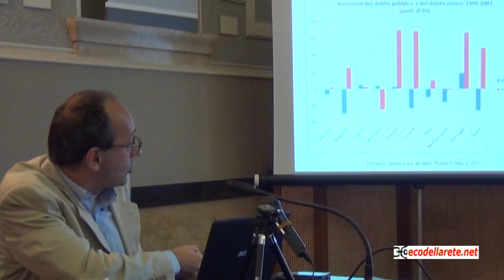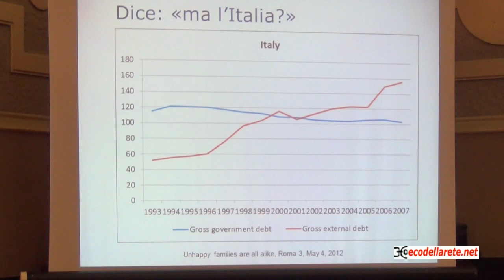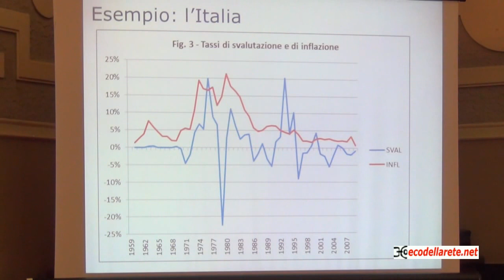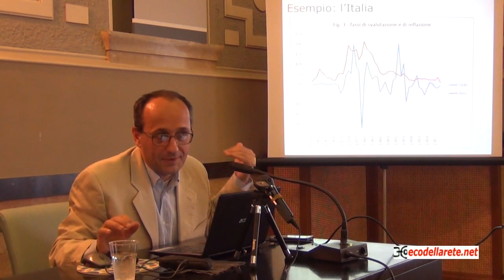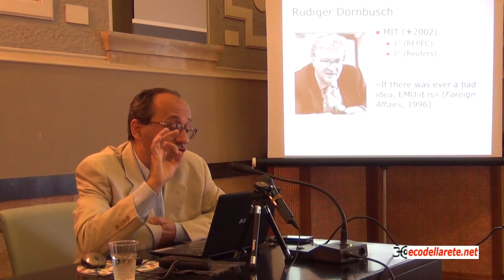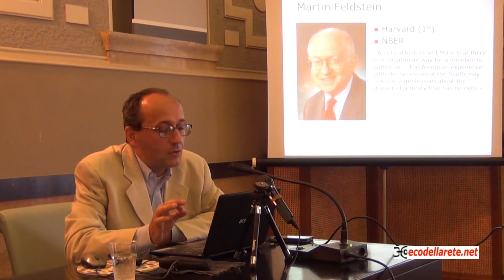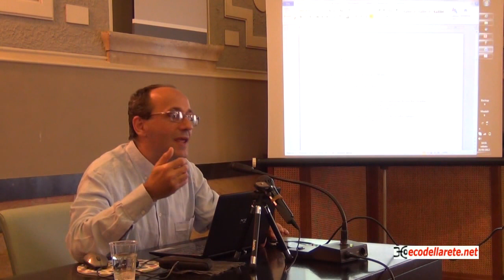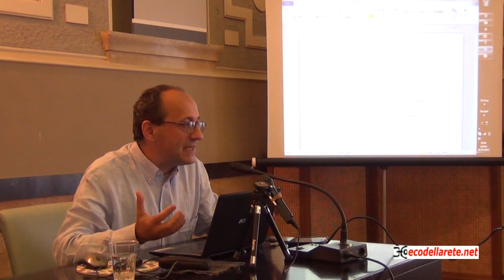Alberto Bagnai - il mio nome è Bond. Eurobond!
Convegno a Frosinone, 26 maggio 2012 - La natura dell'euro: la pillola rossa o la pillola blu. Intervento di Alberto Bagnai.